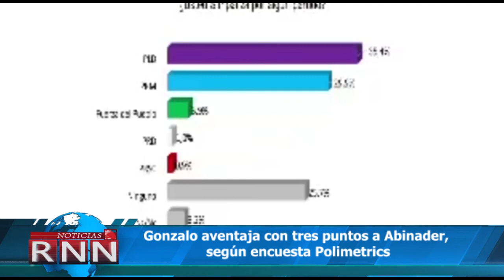Gonzalo aventaja con tres puntos a Abinader, según encuesta Polimetrics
La firma encuestadora Polimetrics informó este jueves que Gonzalo Castillo goza del 40% de las preferencias para ganar las elecciones del 5 de julio en primera vuelta, seguido por Luis Abinader con el 37% y Leonel Fernández tiene el 8.5 %.